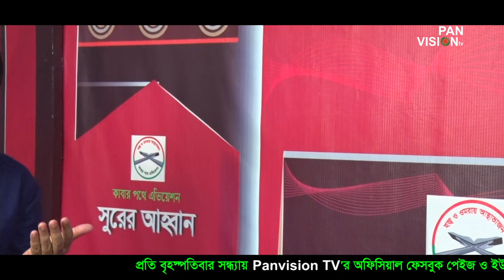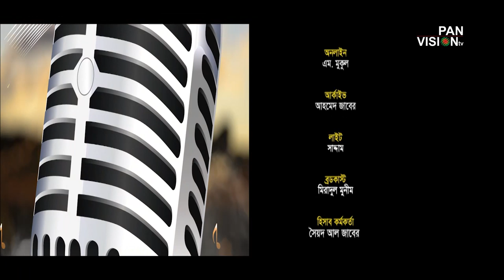সুরের আহবান | Shurer Ahoban | Episode 95 | Bangla Islamic Song | Obydullah Tarek | Shamimul Haque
সুরের আহবান/Shurer Ahoban is a famous Live program Of Bangla Islamic Song Of Panvision TV. Here you will heard live new Islamic Song.
Program: Shurer Ahoban Episod 95 | পর্ব- ৯৫
Singer: Shamimul Haque
Anchor: Obydullah Tarek